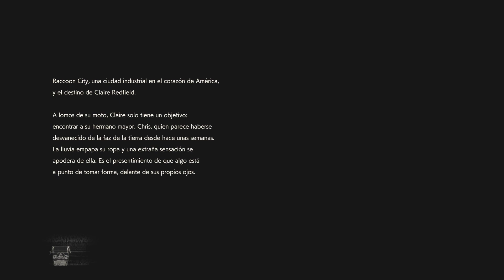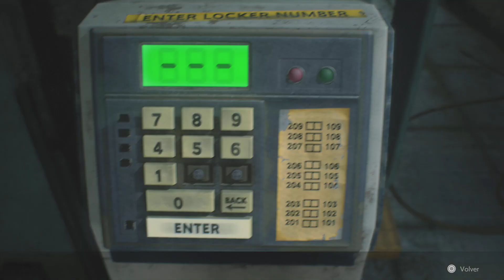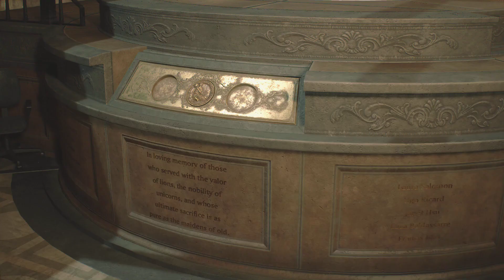RESIDENT EVIL 2 REMAKE CLAIRE PS5 RAY TRACING Upgrade Juego Completo Parte 1